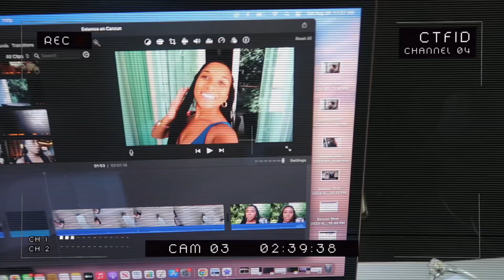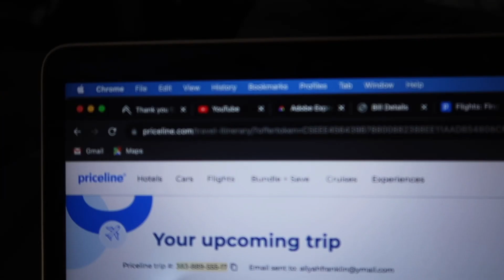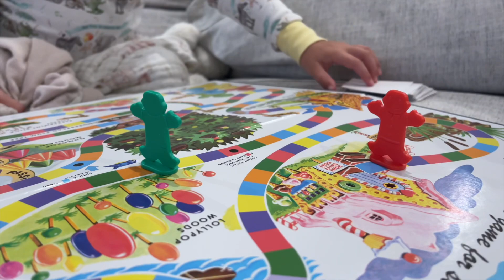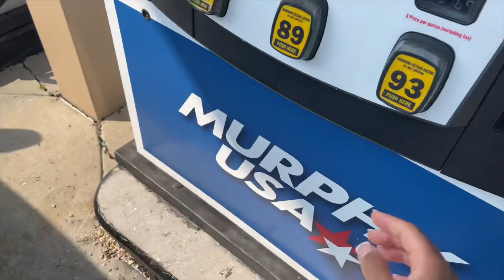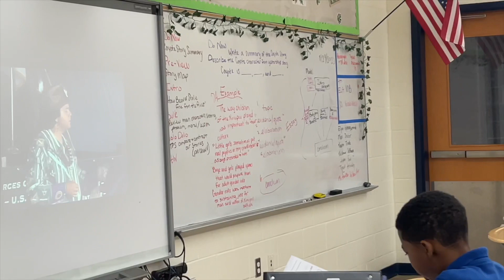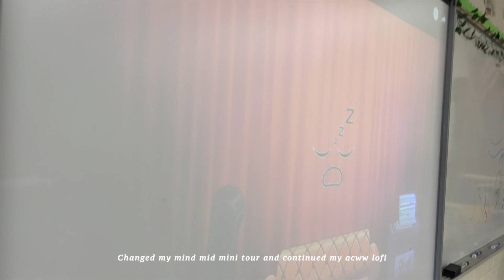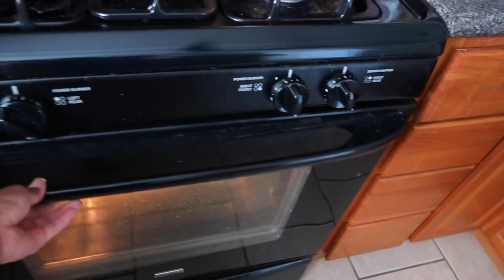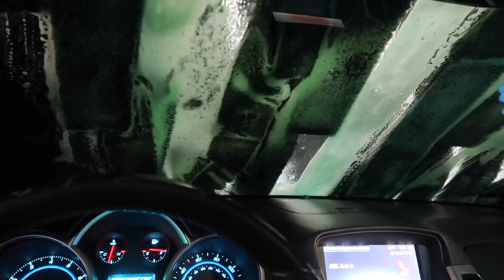VLOG ~ fall weekend reset routine🍁🧡meal prep, deep clean, hair & self care, nannying + planning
Between vacations and a new job, getting back into my routines had been a bit of a challenge, but I’m happy to say, I finally have a great balance between life and work.
I’m v realistic and don’t pressure myself to do every reset every weekend, which is why this vlog is a combination of 3 v productive weekends.
Like if you enjoy & find the hidden emoji to add to your comment. Much much love😘

current babes ~ 837 💕 😍 So blessed & thankful for ALL of U!